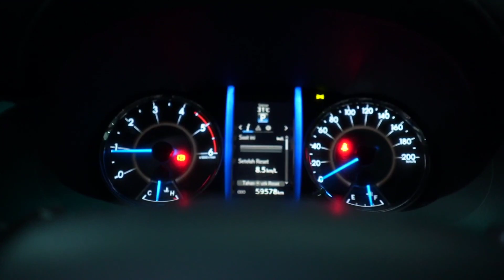FORTUNER VRZ 2016 LOW KM HARGA DIBWAH PASARAN BOSKUH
BAGI PENGEN COBA CUMI" INI KITA READY UNIT SUPER SEGAR BAIK DARI EXTERIOR MAUPUN INTERIOR

Fortuner Vrz 4x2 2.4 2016
Odo 59 rb km
Black edition
Plat L (Surabaya)
Tangan  Pertama dari baru
Original Dalam warna interior Brown dan warna eksterior hitam

Update Stock Ready September 2022
1. Toyota Lexus LS 500 2019 Odo 11 rb KM
2. Jeep Wrangler Sahara 2012 Merah Maroon
3. Mini Cooper S 2021 PMK odo 6 rb km
4. Mercedes Benz A200 2020 Odo 30 rb km (INCOMING)
5. Mercedes Benz S400 Hybrid 2014 Odo 15 rb KM
6. Ford Mustang GT Convertible 1967 Manual
7. Toyota Publica 1966 Rare Item 800 CC matic
8. Fortuner VRZ 2016
9. Toyota Harrier 2004 (INCOMING)
10. Toyota Alphard 2015 (INCOMING)
11. Toyota Alphard 2017 (INCOMING)